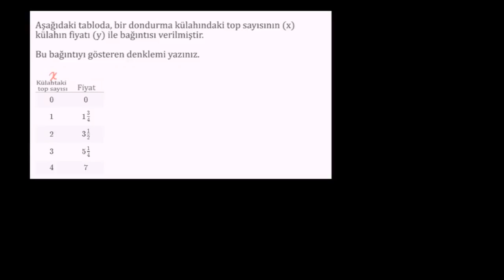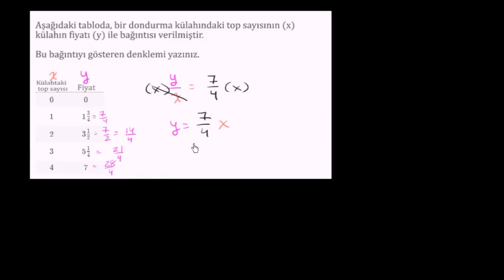Orantılı İlişkileri Denklem Olarak Yazma (Oran - Orantı)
Constructing an equation for a proportional relationship